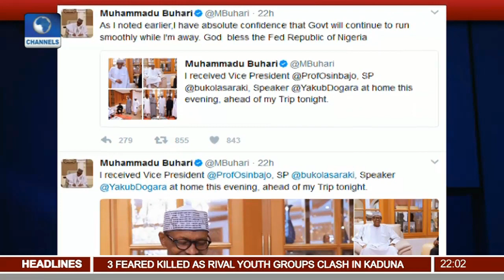News@10: Buhari Assures Nigerians That Authority Is In Able Hands 08/05/17 Pt. 1